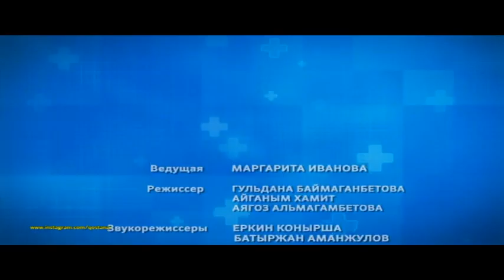Иммунитет 11 06 2021